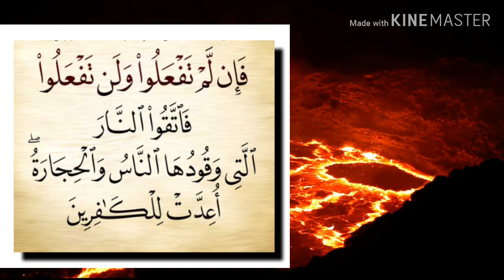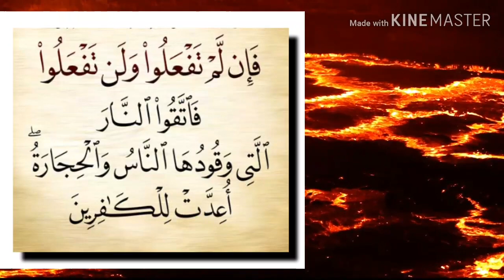تفسير سورة البقرة- ٢٤ : فإن لم تفعلوا ولن تفعلوا فاتقوا النار التي وقودها الناس والحجارة..الشعراوي..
الآية: ﴿ فَإِنْ لَمْ تَفْعَلُوا وَلَنْ تَفْعَلُوا فَاتَّقُوا النَّارَ الَّتِي وَقُودُهَا النَّاسُ وَالْحِجَارَةُ أُعِدَّتْ لِلْكَافِرِينَ ﴾.
♦ السورة ورقم الآية: سورة البقرة (24).
♦ الوجيز في تفسير الكتاب العزيز للواحدي: ﴿ فإنْ لم تفعلوا ﴾ هذا فيما مضى ﴿ ولن تفعلوا ﴾ هو أيضًا فيما يُستقبل أبدًا ﴿ فاتقوا ﴾: فاحذروا أن تصلوا ﴿ النَّار التي وقودها ﴾ ما يُوقد به ﴿ الناسُ والحجارة ﴾ يعني حجارة الكبريت وهي أشدُّ لاتِّقادها ﴿ أعدَّت ﴾ (خُلقت وهُيِّئت) جزاءً ﴿ للكافرين ﴾ بتكذيبهم.
♦ تفسير البغوي "معالم التنزيل": ﴿ فَإِنْ لَمْ تَفْعَلُوا ﴾، فِيمَا مَضَى ﴿ وَلَنْ تَفْعَلُوا ﴾، أَبَدًا فِيمَا بَقِيَ، وَإِنَّمَا قَالَ ذَلِكَ لِبَيَانِ الْإِعْجَازِ، وأن القرآن كان معجزة النَّبِيُّ صَلَّى اللَّهُ عَلَيْهِ وَسَلَّمَ حَيْثُ عَجَزُوا عَنِ الْإِتْيَانِ بِمِثْلِهِ، قوله: ﴿ فَاتَّقُوا النَّارَ ﴾، أَيْ: فَآمِنُوا وَاتَّقُوا بِالْإِيمَانِ النَّارَ، ﴿ الَّتِي وَقُودُهَا النَّاسُ وَالْحِجارَةُ ﴾، قَالَ ابْنُ عَبَّاسٍ وَأَكْثَرُ الْمُفَسِّرِينَ: يَعْنِي حِجَارَةَ الْكِبْرِيتِ لِأَنَّهَا أَكْثَرُ الْتِهَابًا، وَقِيلَ: جَمِيعُ الْحِجَارَةِ، وهو دليل على عظم تِلْكَ النَّارِ، وَقِيلَ: أَرَادَ بِهَا الْأَصْنَامَ لِأَنَّ أَكْثَرَ أَصْنَامِهِمْ كَانَتْ مَنْحُوتَةً مِنَ الْحِجَارَةِ، كَمَا قَالَ: ﴿ إِنَّكُمْ وَما تَعْبُدُونَ مِنْ دُونِ اللَّهِ حَصَبُ جَهَنَّمَ ﴾ [الْأَنْبِيَاءِ: 98] ﴿ أُعِدَّتْ ﴾: هيِّئت لِلْكافِرِينَ.